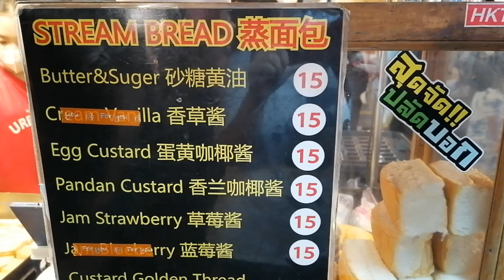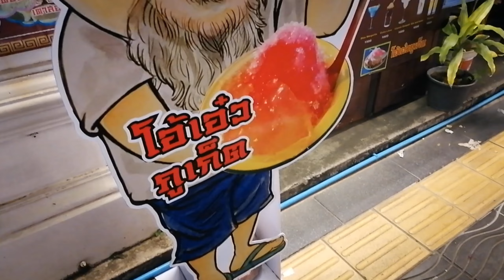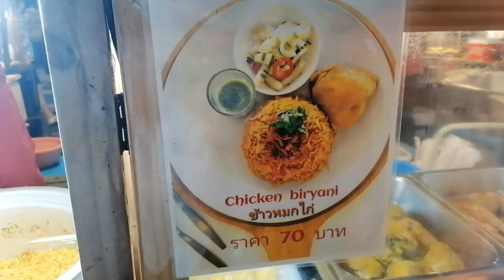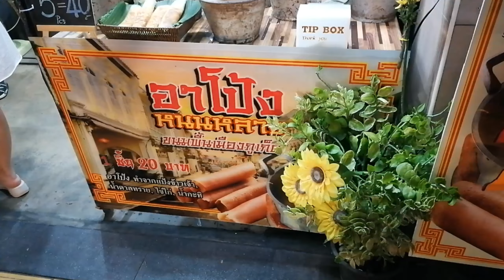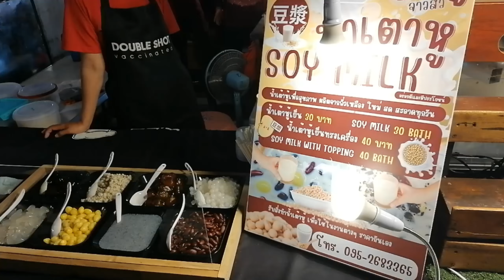PHUKET WALKING STREET LARD-YAI ถนนคนเดินภูเก็ต หลาดใหญ่ [ 28 Aug 2022 ]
”PHUKET WALKING STREET”
LARD-YAI
ถนนถลาง ย่านเมืองเก่าภูเก็ต และลานมังกร